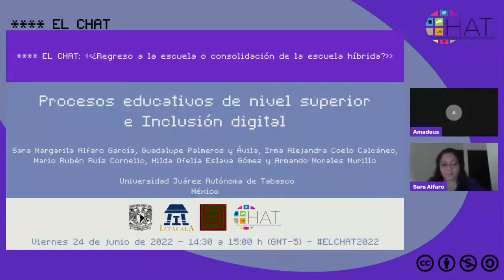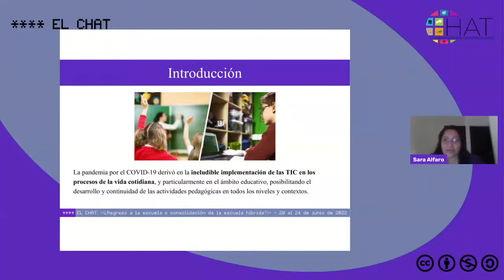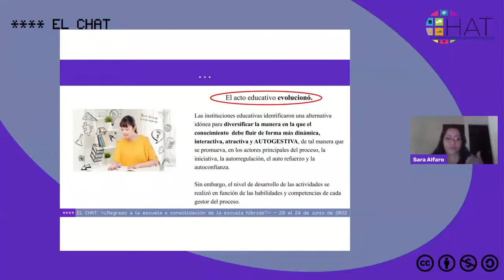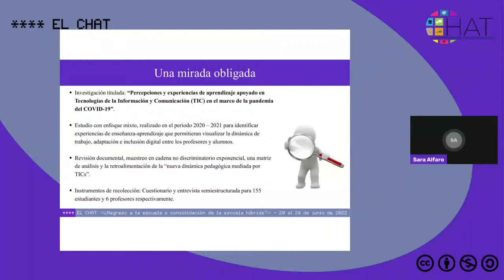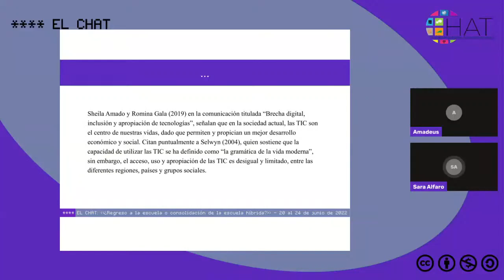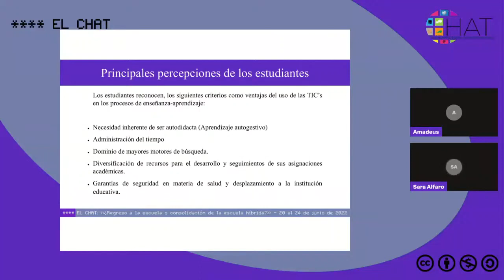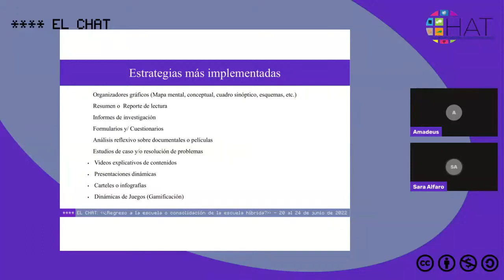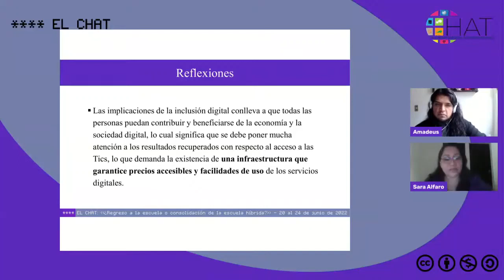Procesos educativos de nivel superior e Inclusión digital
24 de junio del 2022 14:30hrs

Presenta: Sara Margarita Alfaro García, Guadalupe Palmeros y Ávila, Irma Alejandra Coeto Calcáneo, Mario Rubén Ruíz Cornelio, Hilda Ofelia Eslava Gómez y Armando Morales Murillo
Institución: Universidad Juárez Autónoma de Tabasco
País: México
Modera: Amadeus Gutiérrez